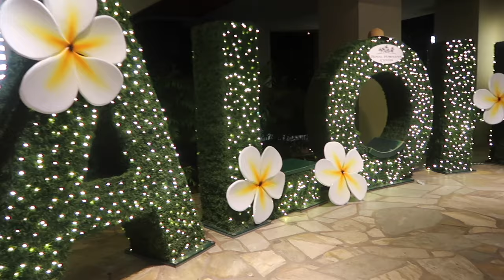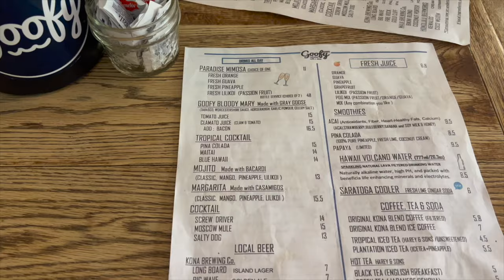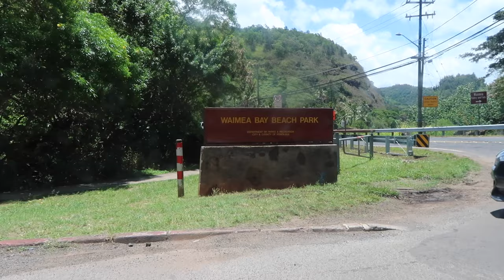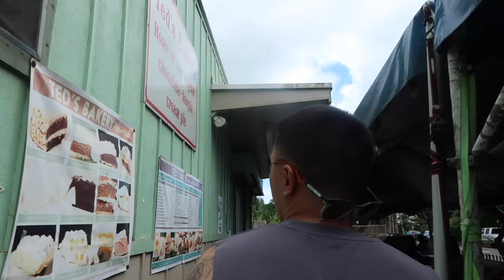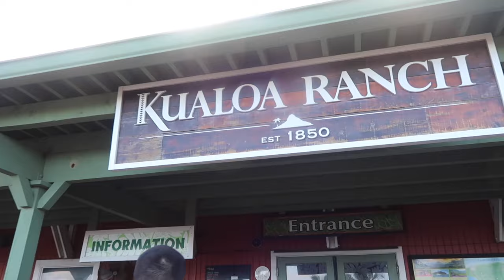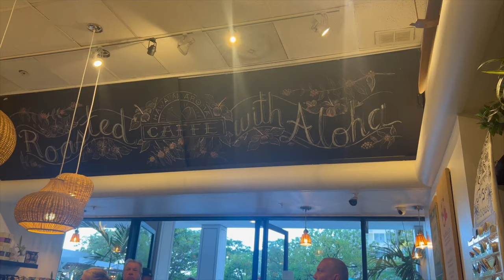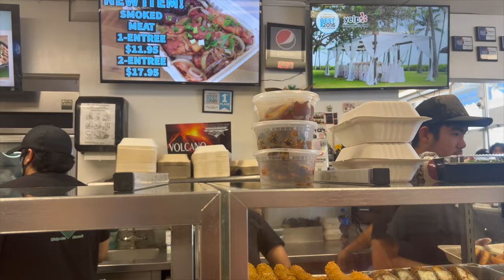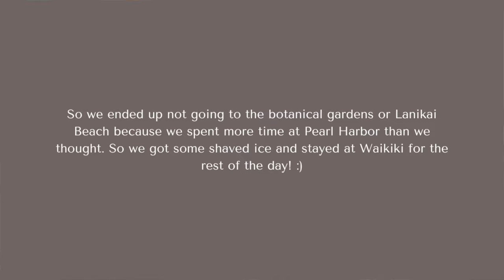HAWAII VLOG PT. 1 | exploring the north shore, best food, pearl harbor, fireworks | Christina Joann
Hawaii vlog is finally up! There will be a part 2 of this trip because I have too much content. But enjoy!
This trip was before the Maui fires and it breaks my heart knowing that a part of Hawaii is gone.

Please see the links below to find where you can donate to help Maui.

Maui United Way (direct relief to families and non-profits)

Anything helps!